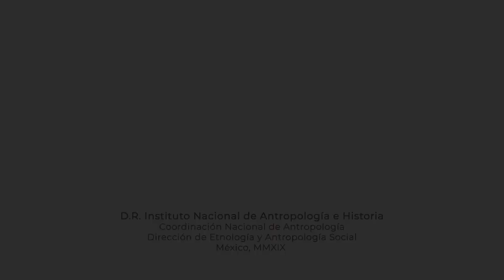27 de septiembre de 2019. Presentación Editorial. Memorias de un militante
Presentación Editorial
Memorias de un militante rebasado por el movimiento del 68

27 de septiembre de 2019